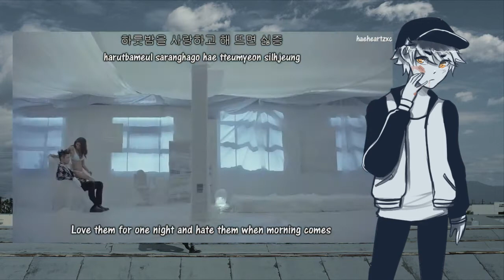【UTAU】Loser【SETSUNA KIBATSU】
ust: mine
inst: official
art: mine
original: bigbang

the kings are back yooooooo